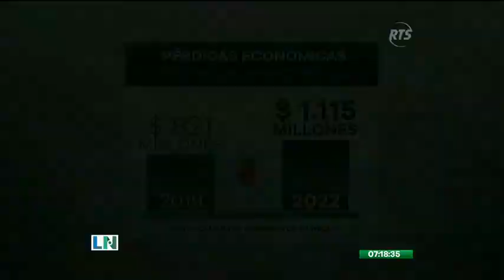Comerciantes se oponen a movilización nacional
El Comite Empresarial Ecuatoriano aseguró que por cada día de paralización de actividades el país pierde 60 millones de dólares. Además, los comerciantes de la Bahía se oponen a la movilización convocada por la CONAIE.